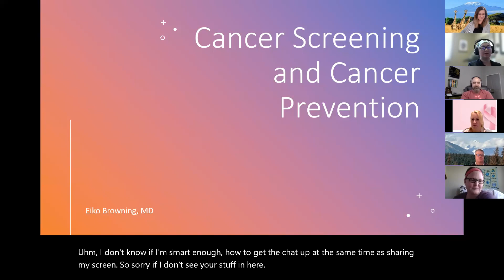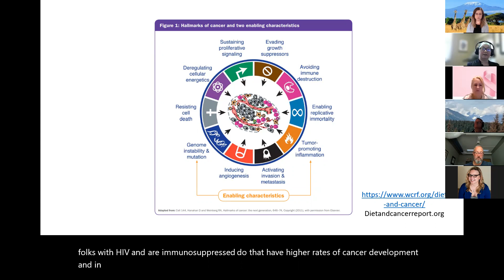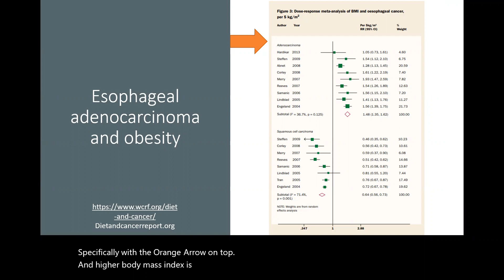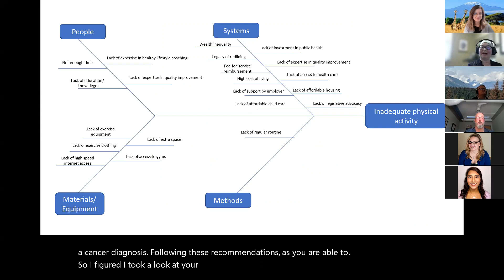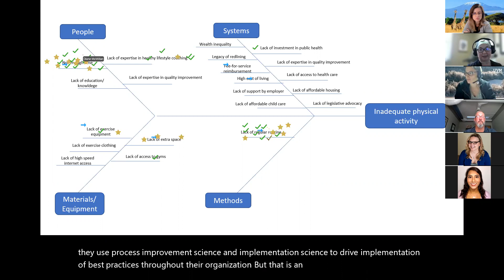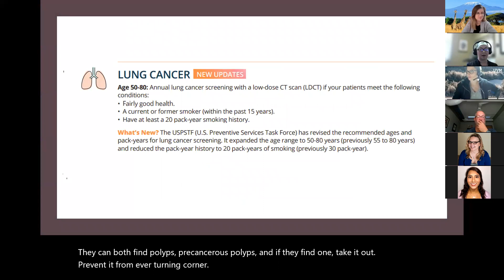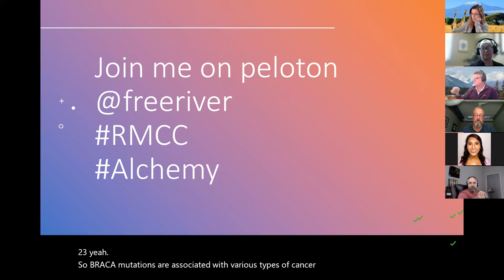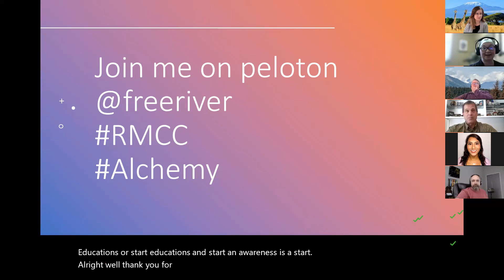Cancer Screening and Cancer Prevention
Dr. Eiko Browning, medical oncologist with Rocky Mountain Cancer Centers, presents information on cancer screening and cancer prevention.